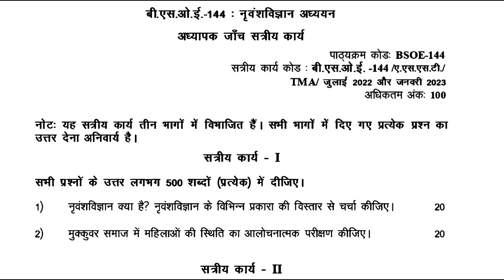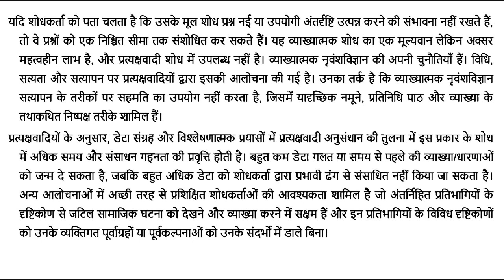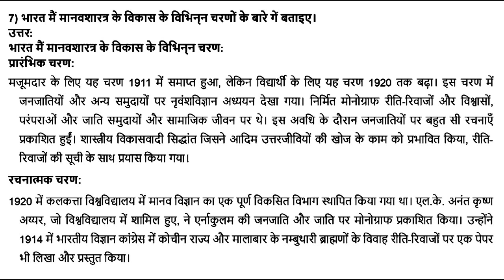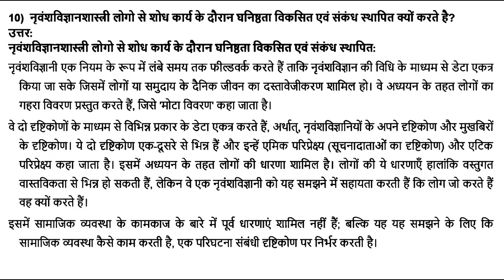BSOE 144 IGNOU SOLVED ASSIGNMENT 2022 2023 हिन्दी HINDI नृवंशविज्ञान अध्ययन JULY 2022 JANUARY 2023